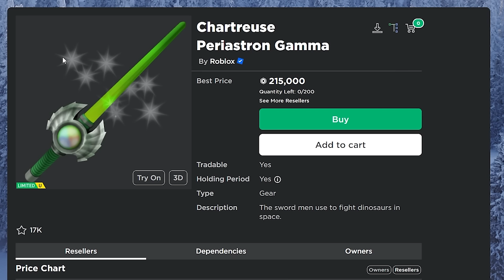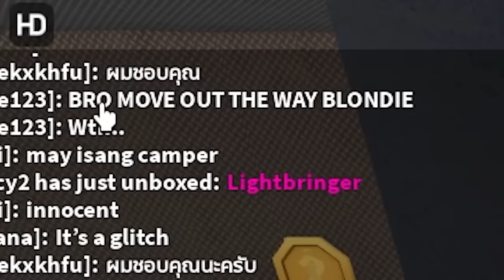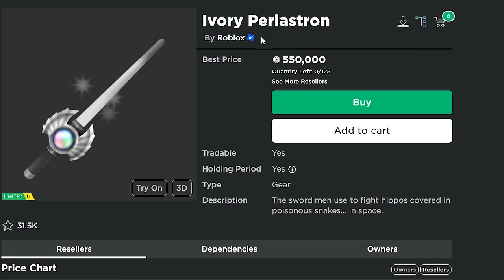I Gave MM2 Players SECRET POWERS...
Hey what's up guys welcome back to another video and in today's video, I Gave MM2 Players SECRET POWERS...